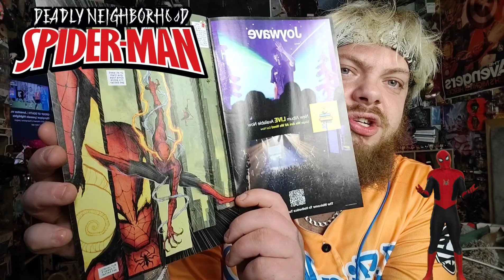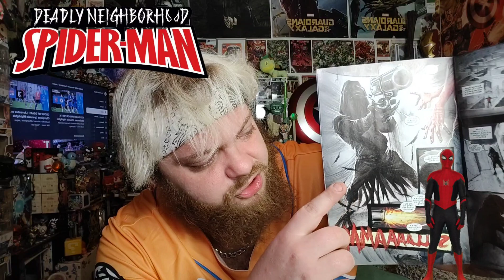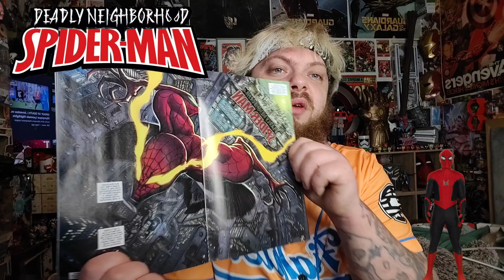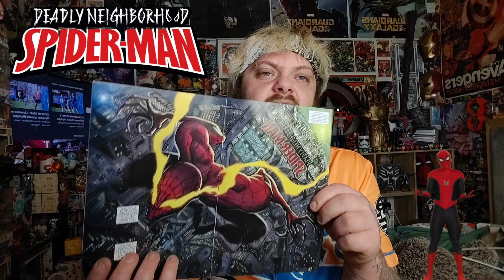Deadly Neighborhood Spiderman Issue 1 Review (Spoiler Free)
Time to give my spoiler free review for the deadly neighborhood Spiderman issue 1.